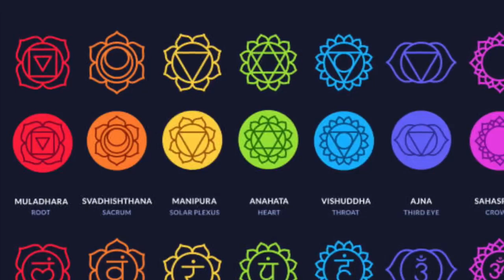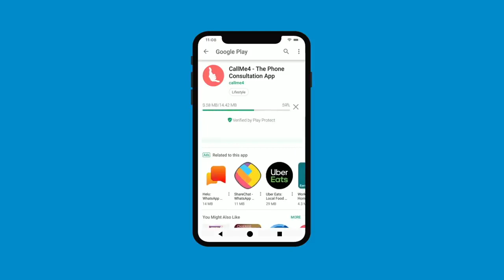माँ बग़लामुखी मंत्र साधना गृहस्तों के लिए